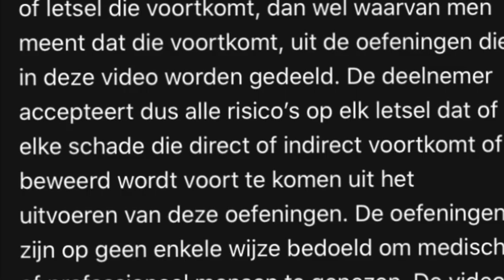Gunther’s Family Fit buikspierkwartier met Jamie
Het thuis deelnemen aan de gedeelde oefeningen is geheel voor eigen risico. Family Fit kan in geen enkel geval aansprakelijk of verantwoordelijk worden gesteld, door geen enkele persoon of onderneming, voor schade of letsel die voortkomt, dan wel waarvan men meent dat die voorkomt, uit de oefeningen die in deze video worden gedeeld. De deelnemer accepteert dus alle risico's op elk letsel dat, of elke schade die, direct of indirect voortkomt of beweerd wordt voort te komen uit het uitvoeren van deze oefeningen. De oefeningen zijn op geen enkele wijze bedoeld om medisch of professioneel mensen te genezen. De video is gemaakt voor gezonde mensen zonder lichamelijk aandoeningen van welke aard dan ook. Raadpleeg altijd uw huisarts, voordat u een verandering in uw bewegingspatroon aanbrengt.